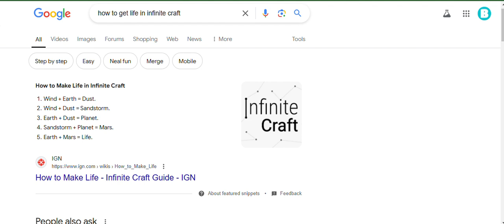Fastest Way to get Life in Infinite Craft